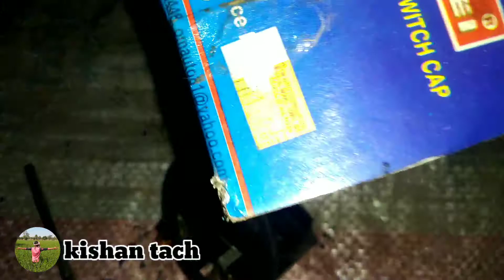self starter solenoid caps parts रिपेयर for tractor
home repair ,,,,,,,,,,,
आप भी कोई स भी,self starter
परफेक्ट वर्किंग है।